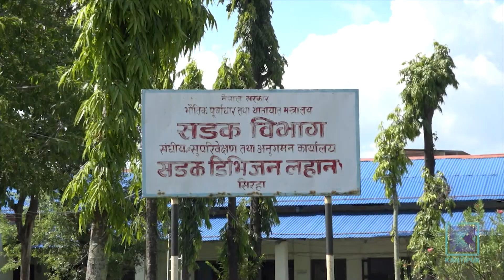सप्तरीको कठौना–पातो सडक पूरा गर्न जनप्रतिनिधि सक्रिय | Kantipur Samachar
मुलुकमा कतिपय यस्ता योजना छन् जो पञ्चायतकालमै निर्माणको काम सुरु भएर अहिलेसम्म पनि सम्पन्न भएका छैनन् । यसकै एउटा उदाहरण हो–  सप्तरीको कठौना–पातो सडक । तर अहिले यो सडक जसरी पनि  पूरा गर्न जनप्रतिनिधि सक्रिय भएका छन् ।